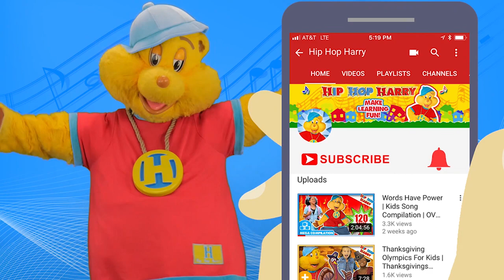Flavor In The Food & More Kids Songs | Hip Hop Harry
"Flavor In The Food" and more kids songs from Hip Hop Harry!

Enjoy this awesome collection of kids music videos! The topics covered in these fun songs range from the flavors of food, to things that scare us, to so much more!

For Fan Mail:
8306 Wilshire Blvd. #353